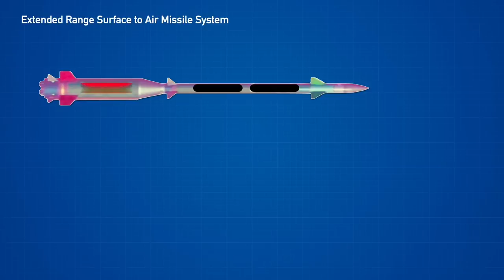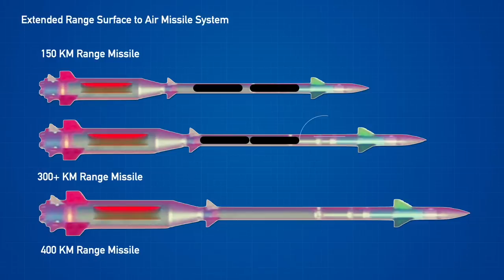All New 400 KM Range Surface to Air Missile